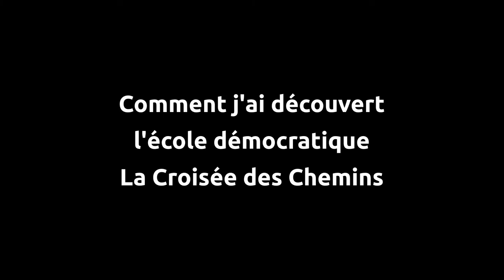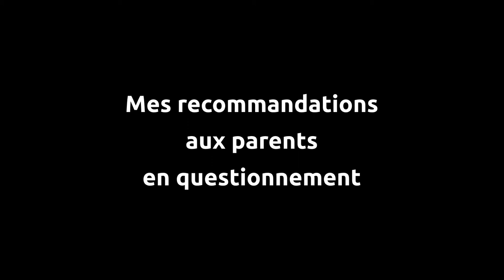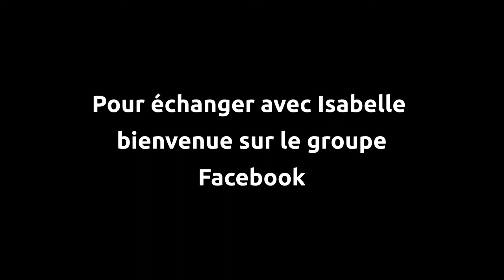Une enseignante spécialisée témoigne sur l'école La Croisée des Chemins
Isabelle a découvert l'école La Croisée des Chemins fin 2019 lors d'une matinée portes ouvertes. Elle apporte un témoignage basé sur son expérience professionnelle d'enseignante spécialisée et la connaissance d'un jeune de 13 ans qui y est scolarisé depuis janvier 2020. Elle explique pourquoi des écoles alternatives sont nécessaires pour une partie des jeunes, qui sont en difficulté dans le système scolaire classique.
Isabelle soutient le projet de poursuite de La Croisée des Chemins dans un nouveau lieu en septembre 2020.

- Le groupe Facebook "Sortir du moule Dijon - Ensemble, des alternatives à la souffrance scolaire"